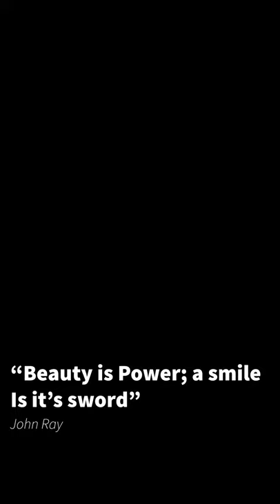Wand Curls | Quick Hairstyle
This hairstyle took me about 20 minutes to achieve! I did it over an old twist out. I didn’t use any other product on my hair!

Conair Wand Curling Iron:
CONAIR Infiniti You Curl Ceramic Styler

TRESemmé Heat Tamer
TRESemme Thermal Creations Heat Tamer Spray